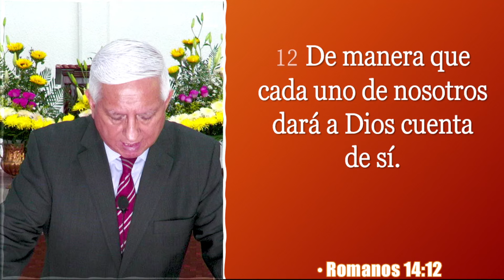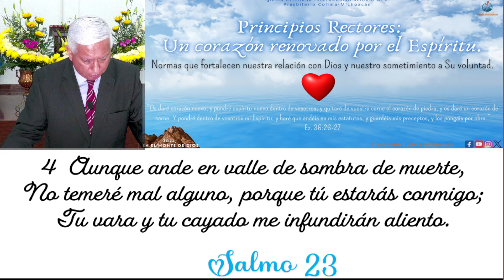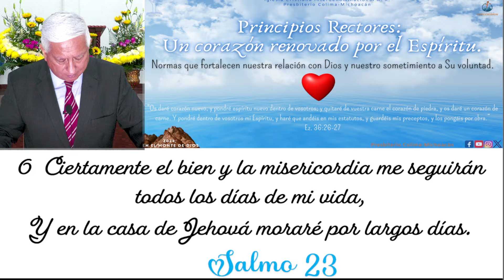Tema: Principios rectores de la vida cristiana. RESPONSABILIDAD. Hno. Noé Díaz Alfaro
Tema: Principios rectores de la vida cristiana. RESPONSABILIDAD.
Pasaje Bíblico: Romanos 14:12
Expositor: Hno. Noé Díaz Alfaro